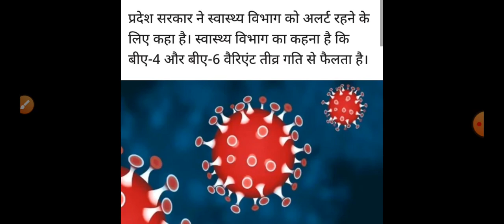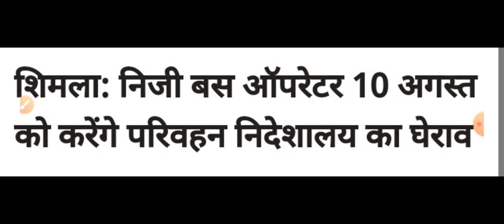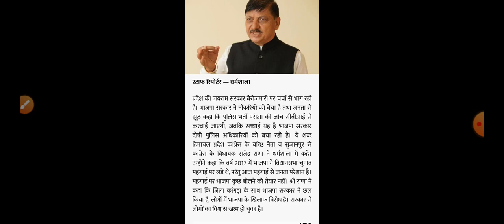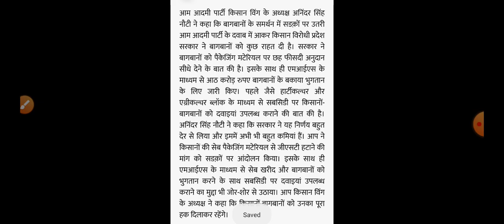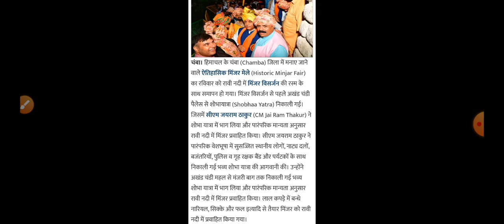Himachal Pradesh Breaking News || 1 Agust आज की TOP 10 की ताजा खबरें